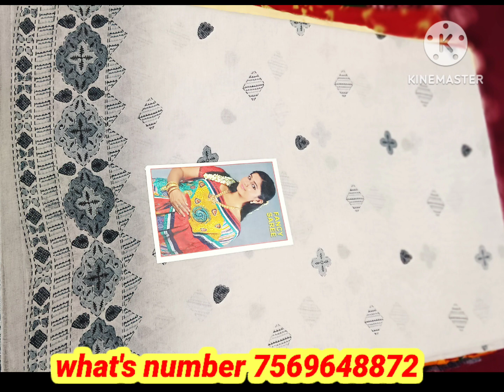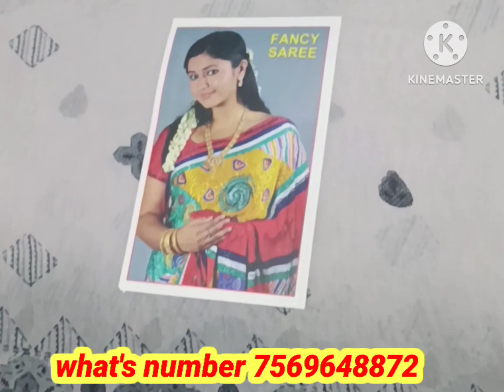Pick any 3 combo cotton sarees just 1000/-(own products). Below description whatsApp group link👇